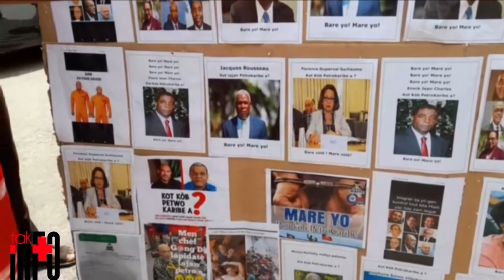Dekouvèt sa pa piti ayayay se kounya nou nan konba,Deklarasyon Tèt chaje/ Renette